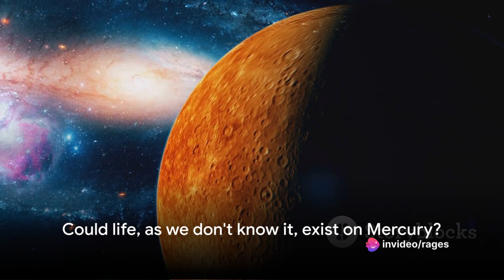🌍 Earth vs. Other Planets: A Nerd's Perspective 🪐🤓🔭🚀🌌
Introduction: 🌍 Welcome to an epic journey through the cosmos! Join us as we explore the vast universe and compare our beloved Earth with other celestial bodies. Strap in for an adventure filled with wonder and discovery! 🚀

Climax: 🪐 As we delve deeper into the mysteries of space, prepare to witness mind-blowing revelations and awe-inspiring sights. Hold onto your seats as we reach the pinnacle of our exploration! 🌌

Ending: 🌠 As our cosmic odyssey comes to a close, reflect on the profound insights gained and the boundless possibilities that lie ahead. Farewell, fellow explorers, until we meet again among the stars! 🌟

Scope: 🌌 Explore the vast expanse of the universe and gain a deeper understanding of our place within it. From the smallest celestial bodies to the grandest galaxies, embark on an enlightening journey of cosmic proportions! 🌠

Limitations: 🛑 While our exploration unveils many wonders, it's essential to acknowledge the limitations of our understanding. Join us as we navigate the boundaries of knowledge and embrace the mysteries that remain unsolved. 🧐

Captions: 📝 Dive into detailed captions that accompany our cosmic adventure, providing insights and context to enhance your viewing experience. Let the words guide you through the wonders of the universe! 📚

Strategies: 🚀 Discover effective strategies for navigating the cosmos and maximizing your exploration experience. From observation techniques to planning celestial journeys, unlock the secrets to successful space exploration! 🔍

Trending Goals: 📈 Set your sights on trending goals in the realm of space exploration. Join the conversation and stay ahead of the curve with our insights into the latest trends and developments! 💡

Consistent Advantages: 👍 Uncover the consistent advantages of our cosmic journey, from expanding knowledge to fostering curiosity and inspiring future generations of explorers. Embrace the benefits of exploring the unknown! 🌌

Inconsistent Disadvantages: 👎 While our journey offers many rewards, it's crucial to acknowledge the inconsistent disadvantages we may encounter along the way. Stay informed and prepared as we navigate the complexities of space exploration. 🚀

Key Tools to Learn About This Video: 🔑 Unlock valuable insights and knowledge with key tools highlighted in this video. From educational resources to practical tips, empower yourself to delve deeper into the wonders of the cosmos! 📚

Why This Matter Exists: ❓ Explore the significance of our cosmic exploration and why it matters now more than ever. Delve into the motivations behind our quest to unravel the mysteries of the universe! 🌌

What Hypothetical and Experimental Values Issued in This Video: 🧪 Dive into hypothetical scenarios and experimental values presented in this video, sparking curiosity and stimulating thought-provoking discussions. Challenge your perceptions and explore new possibilities! 🤔

Consistency of Testament Why I Shot This Video: 🎥 Gain insight into the consistent testament behind the creation of this video. Discover the motivations and inspirations that drive our ongoing commitment to cosmic exploration! 🌟

Legacy of This Video: 🏛️ Reflect on the lasting legacy of this video and its impact on future generations of space enthusiasts. Join us in shaping the narrative of humanity's journey among the stars! 🚀

Quotes in This Video: 💬 Explore memorable quotes and profound insights shared in this video. Let these words inspire and ignite your passion for cosmic exploration! 🌌